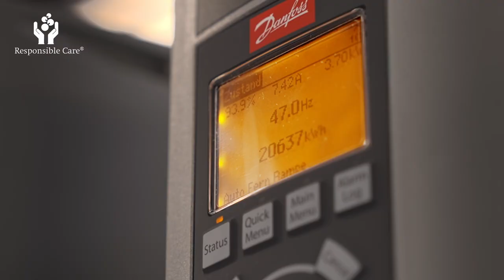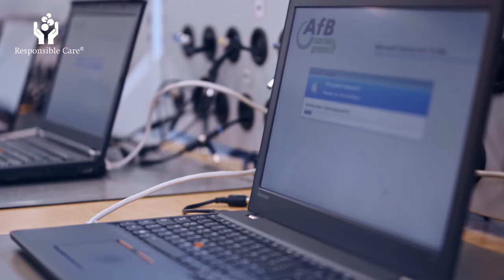Boehringer Ingelheim - Responsible Care 2023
Freiwillig mehr tun, als Gesetze und Vorschriften vorschreiben. Das dokumentiert die Chemie mit ihrer weltweit einzigartigen Initiative Responsible Care - in Deutschland schon seit mehr als 30 Jahren. 2023 hat Boehringer Ingelheim gezeigt, wie sich das Unternehmen auf vielfältige Weise für den Umweltschutz einsetzt. Und ist dafür als Sieger in Rheinland-Pfalz im Wettbewerb "Unser nachhaltiger Umgang mit Energie" gekürt worden.